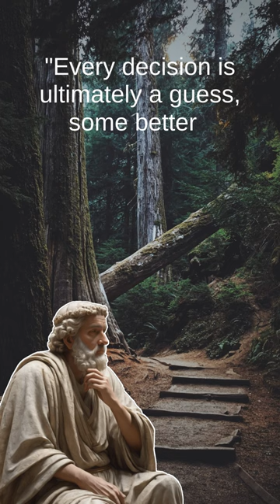Quote: "Every decision is ultimately a ..." — Jennifer Guttman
As Jennifer Guttman said: "Every decision is ultimately a guess, some better than others"
This quote seems to be still relevant nowadays. Do you agree with it?
Please share your opinion in the comments bellow. You can also check other videos on the channel.
There are a lot of interesting quotes that will help you to understand yourself,
to get inspired and have a good mood for a whole day.